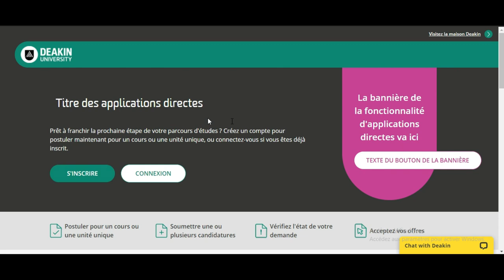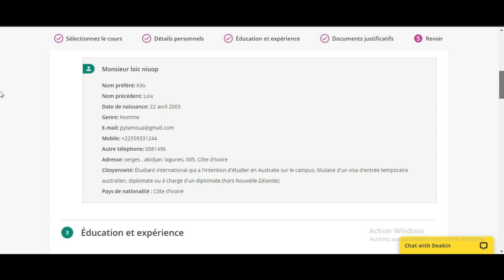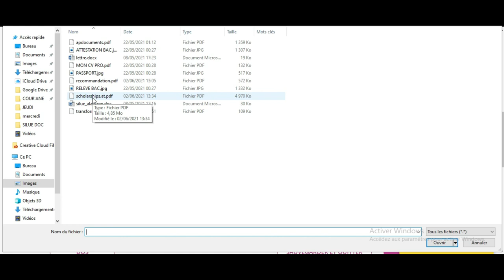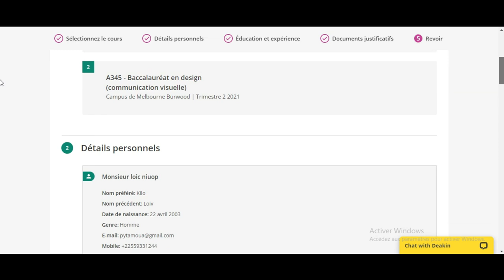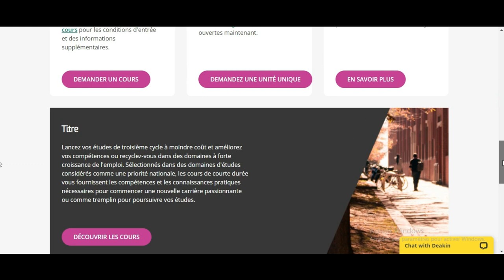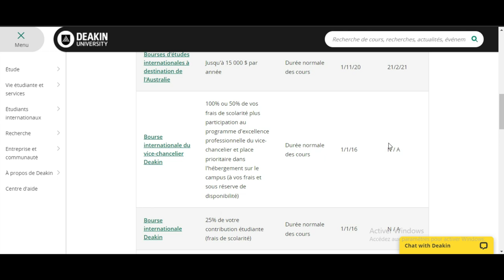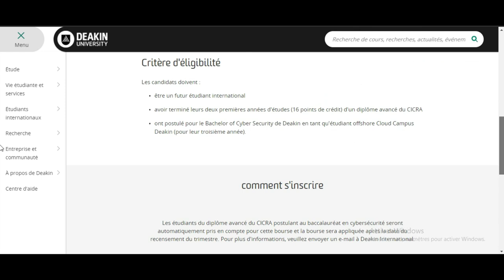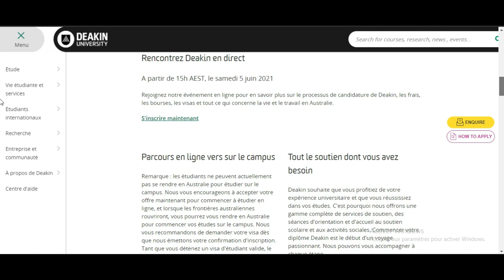BOURSE AUSTRALIENNE [ universite deakin] Partie 2